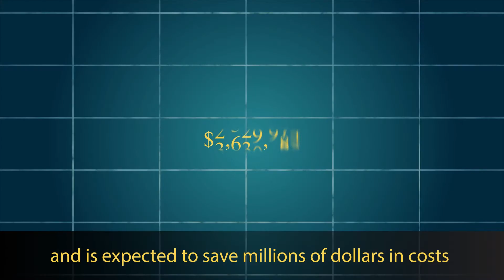Arigbamu's smart stethoscope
With over 20 years of experience as a healthcare provider, I have seen physicians, nurses and students struggle to correctly identify lung and heart sounds. As a result, interrogatve tests such as chest x-rays, EKGs and echocardiograms are often deployed to identify adventitious sounds and conditions. The clinical issue with these expensive test is that, they are incapable of providing immediate feedback. Lack of such capability often results in significant delay in treatment and rapid health decline of the patients.
Consequently,  I invented a digital stethoscope capable of identifying lung and heart sounds, interpret the sounds and announce its findings immediately to its users. The stethoscope will serve as an effective and expeditious assessment tool to healthcare providers and novice users to timely identify changes in lung and heart conditions. The stethoscope is also equipped with capabilities for electronic medical record (EMR) integration (essential to telemedicine) that is critical to care cordination and patient information portability.